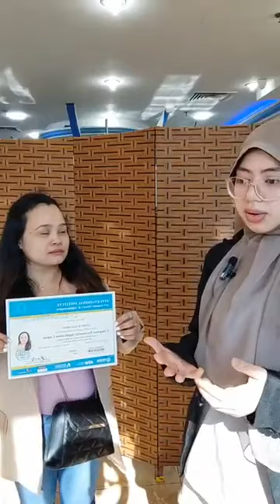Kwentong ICSA featuring 𝐌𝐬. 𝐂𝐞𝐥𝐛𝐲 𝐁. 𝐌𝐚𝐠𝐬𝐢𝐩𝐨𝐜 | ICSA Kuwait | 𝐂𝐨𝐦𝐩𝐮𝐭𝐞𝐫 𝐒𝐞𝐜𝐫𝐞𝐭𝐚𝐫𝐢𝐚𝐥 𝐂𝐨𝐮𝐫𝐬𝐞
Kwentong ICSA featuring 𝐌𝐬. 𝐂𝐞𝐥𝐛𝐲 𝐁. 𝐌𝐚𝐠𝐬𝐢𝐩𝐨𝐜 | ICSA Kuwait
🌟 A heartfelt congratulations to 𝐌𝐬. 𝐂𝐞𝐥𝐛𝐲 𝐁. 𝐌𝐚𝐠𝐬𝐢𝐩𝐨𝐜 our extraordinary student for reaching the triumphant end of her 𝐂𝐨𝐦𝐩𝐮𝐭𝐞𝐫 𝐒𝐞𝐜𝐫𝐞𝐭𝐚𝐫𝐢𝐚𝐥 𝐂𝐨𝐮𝐫𝐬𝐞! 🎓 Your unwavering determination and perseverance serve as a beacon of inspiration. 💖 Expressing our gratitude for sharing your empowering journey and embracing the spirit of 'where there's a will, there's a way.' 🚀 Your success fills us with joy, and we eagerly anticipate the brilliant path ahead! ✨

What are you waiting for? Be one of our inspiring students.